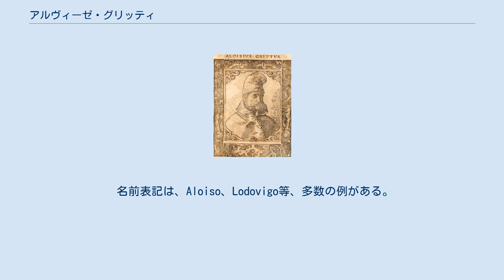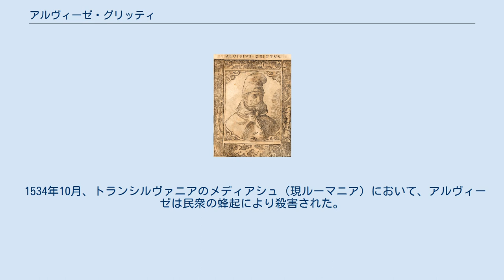アルヴィーゼ・グリッティ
Alvise Gritti アルヴィーゼ・グリッティ（イタリア語: Alvise Gritti、1480年9月29日 - 1534年10月9日）は、ヴェネツィア共和国出身の政治家。
 名前表記は、Aloiso、Lodovigo等、多数の例がある。
 ヴェネツィア共和国のドージェ（元首）であったアンドレア・グリッティ（在任:1523年-1538年）の庶子。
妾腹のためヴェネツィアで要職に就けなかった。
 1526年8月、モハーチの戦いでヤギェウォ家のラヨシュ2世が戦死した後、サポヤイ・ヤーノシュに仕えた。
 もともと、ヤギェウォ家とハプスブルク家の間に結ばれたウィーン条約により、ラヨシュ2世の死没後はハプスブルク家のオーストリア大公フェルディナントが王位に就くはずであった。
しかしマグナートはこれを支持せず、国王選挙の結果、少数派によりフェルディナント大公が、多数派にトランシルバニア候サポヤイ・ヤーノシュ（ヤーノシュ1世）が、それぞれ選出された。
フェルディナント大公は武力によりサポヤイ派の排斥を試みた。
サポヤイ派が望みを託したのは、隣接するオスマン帝国であった。
 1527年、アルヴィーゼはオスマン帝国のスレイマン1世及び大宰相イブラヒム・パシャと初めて会見する。
サポヤイ派はスレイマン1世を動かすことに成功し、1529年夏には、スレイマン1世が15万の大軍勢を率い、ハンガリーを制圧するとともにヤーノシュ1世を臣従させた。
そして、第一次ウィーン包囲が行われ、旧教と新教の対立が激しいキリスト教諸国に衝撃を与えた。
ウィーン包囲自体はオスマン帝国の撤退に終わったが、フェルディナント大公も妥協し、ハンガリーは分割され、ヤーノシュ1世の王位も承認された。
 1534年10月、トランシルヴァニアのメディアシュ（現ルーマニア）において、アルヴィーゼは民衆の蜂起により殺害された。